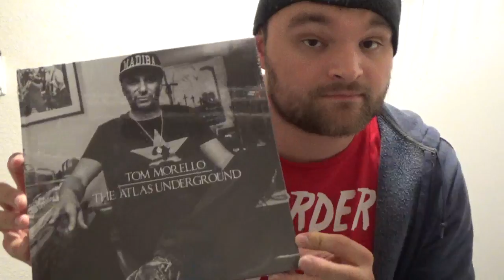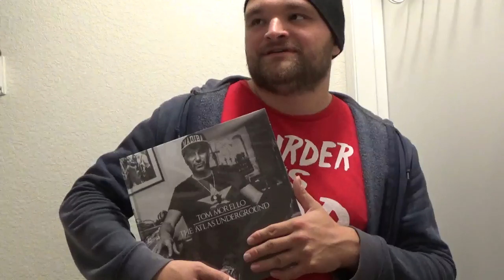Post-Concert Vlogs: Tom Morello's "The Atlas Underground 2019 Tour"